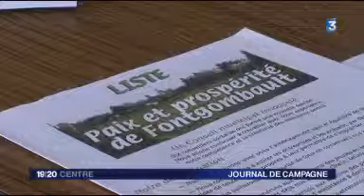Fontgombault : parole au maire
Direction Fontgombault, un petit village de l'Indre qui va vivre des élections municipales pour le moins agitées. La commune est désormais connue pour sa délibération anti mariage homosexuel et pour le collectif des indignés qui s'est monté en réaction.